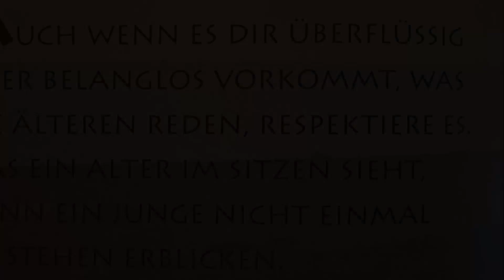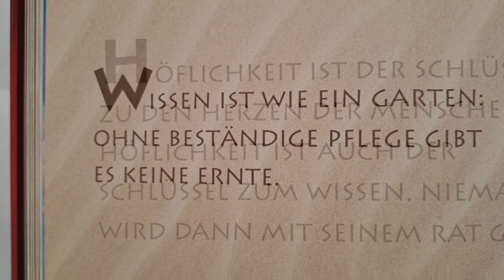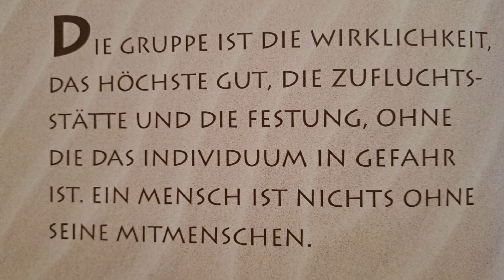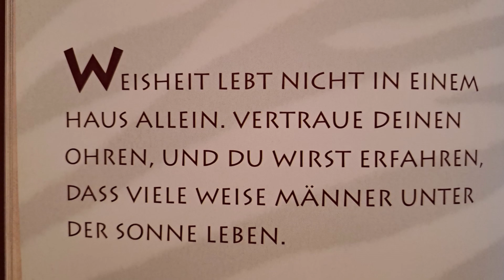Afrikanische Weisheiten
Peter  Backhausen  Afrikanische  Percussion.